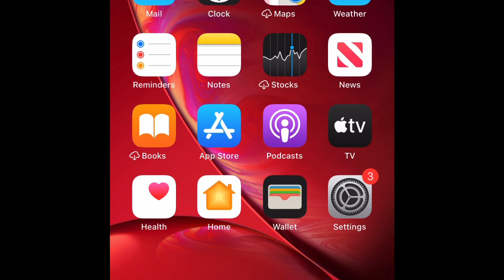WJMJ 88.9 EAS Connecticut Monthly Test 09-22-2020 12:37 PM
I had to skip parts of my math class just to capture this test. I didn’t get in trouble thank god.